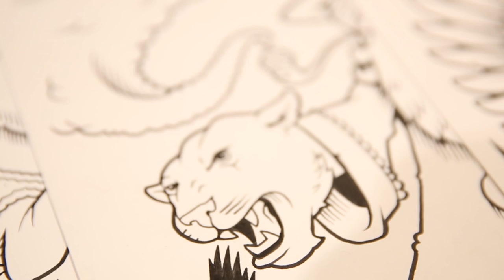Juxtapoz x Adobe Present: Jeremy Fish's "Yesterdays and Tomorrows" (Part 2)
In this video Fish talks about being primarily an artist who works with pens and brushes, and the opportunity to expand his palate by using Adobe's wide selection of software all now available to him in Creative Cloud, and the new Adobe Ink and Slide digital pen and ruler and drawing apps. Although Fish admits to being an erudite when it comes to creating art with a pen and paper, his new mural project will have him stepping out of his comfort zone and learning some new tricks.

For the next month on Juxtapoz.com, we will be documenting the process of Jeremy Fish and his friends as he builds his animated experience through a collaborative process on Adobe Creative Cloud.

This is part 2 in a six-part video-documentary series.